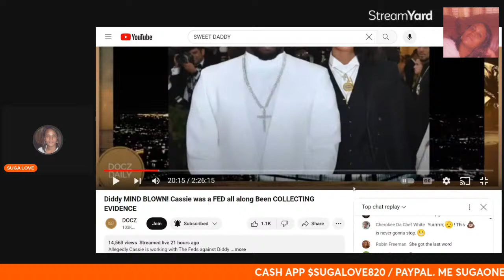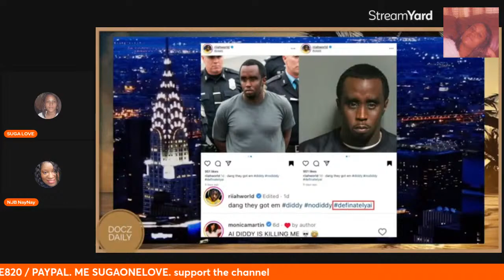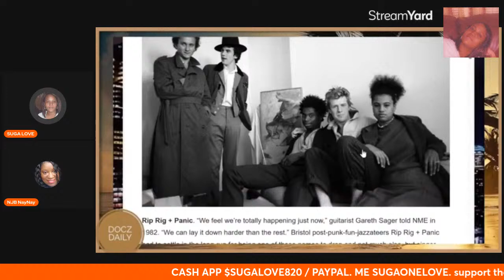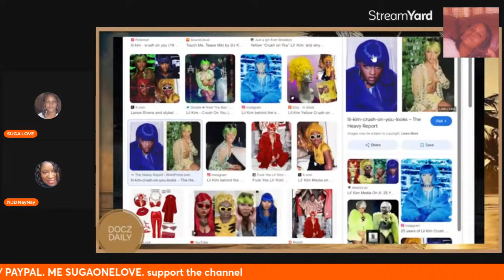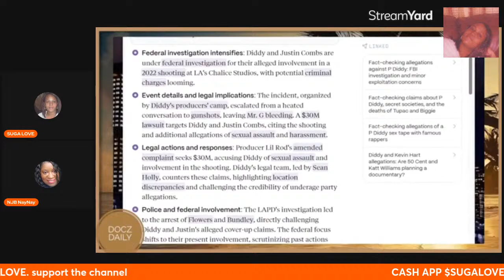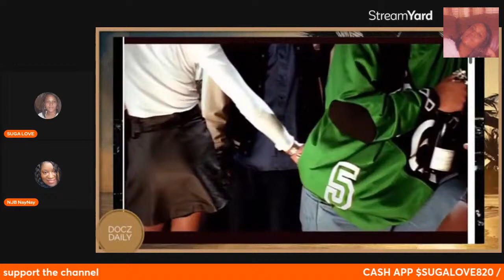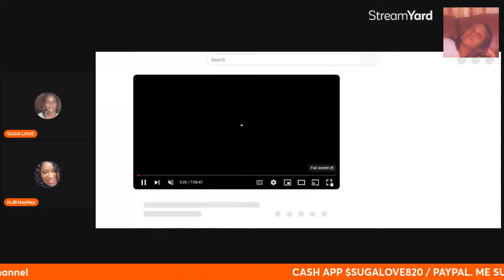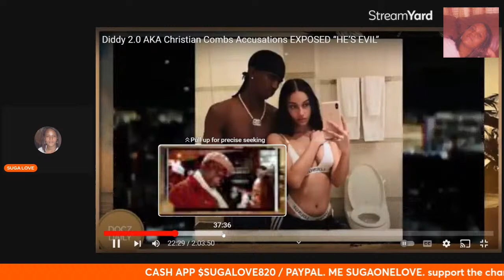LIKE DIDDY CHRISTAIN COMBS BAD BOYS 2.0 ? LIKE HIS FATHER ?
This channel is for educational and entertainment purposes only'and do the reaction and commentary on daily topics.